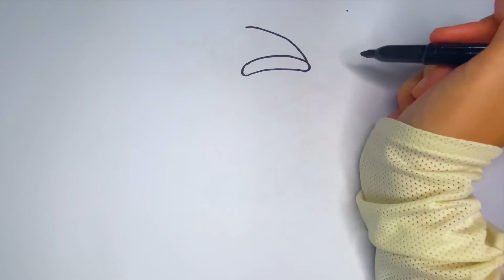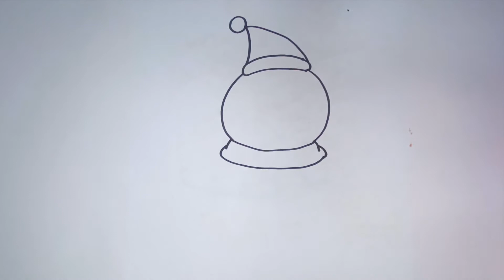How To Draw A Snowman for Christmas | Step by step drawing | 怎样画圣诞节雪人？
- Hi guys~
Let's draw and color A Snowman.

- -Learn How to Draw the Easy.
- -Step by Step Way while having fun and building skill and confidence.
- - Hope this video tutorial will help you a lot.
- 我们的频道会每天更新，谢谢您的收看!